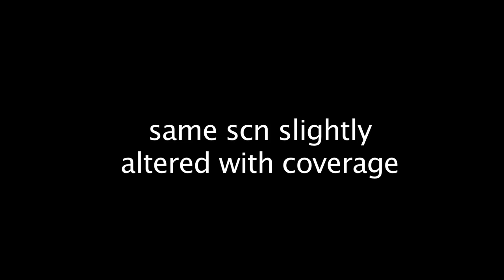John Bianco audition 2 edit